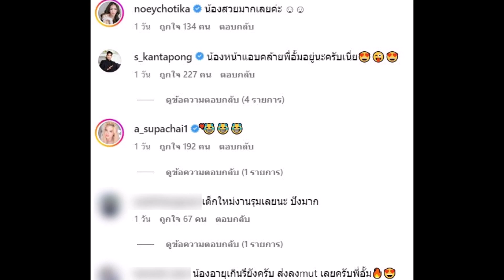อั้ม พัชราภา เปิดตัวเด็กปั้นคนใหม่สวยสับฉายแววปัง